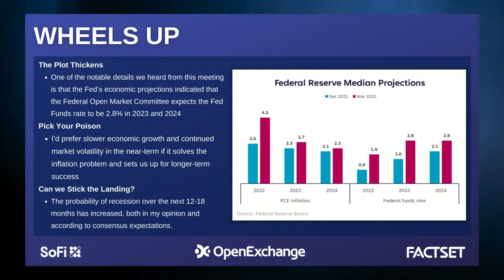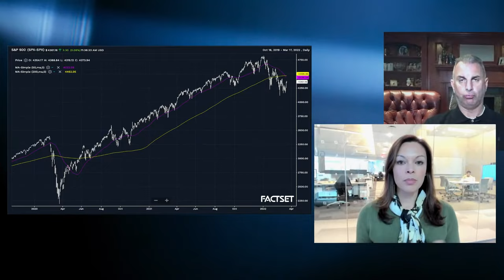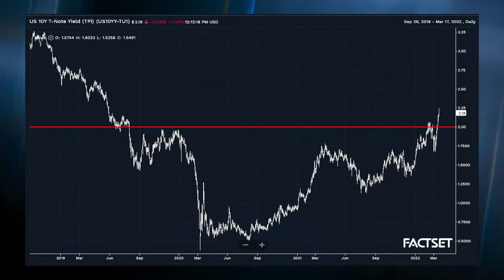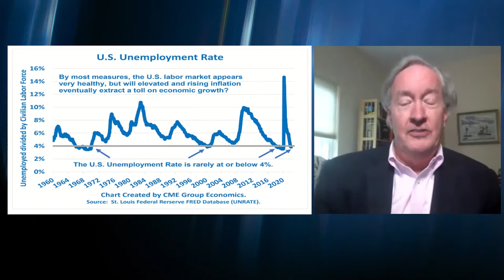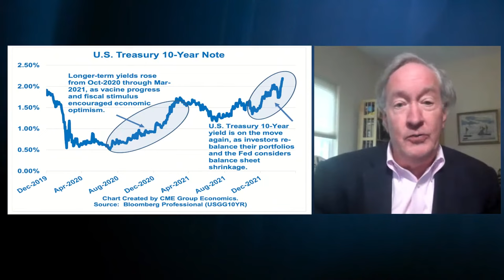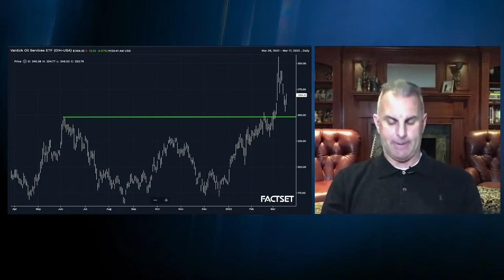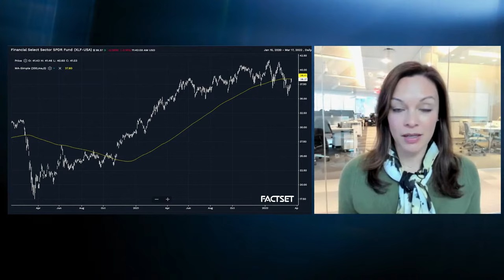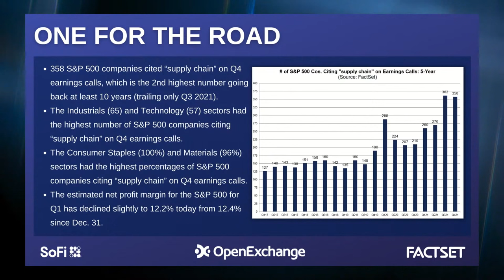MKT Call with Guy Adami and Liz Young: What the Fed Said, Energy Stocks and FedEx Earnings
CNBC Fast Money contributor Guy Adami is joined by Liz Young of SoFi to discuss:

- What the Fed said
- Stocks that could benefit from future
- Energy stocks approaching a key level
- FedEx earnings on tap
- Special guest: Bluford Putnam, Chief Economist at @cmegroup